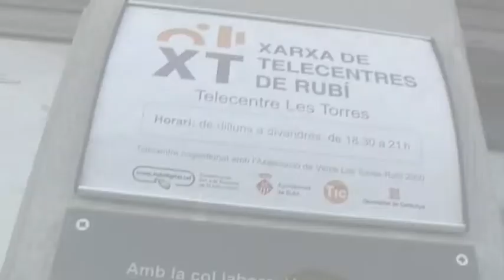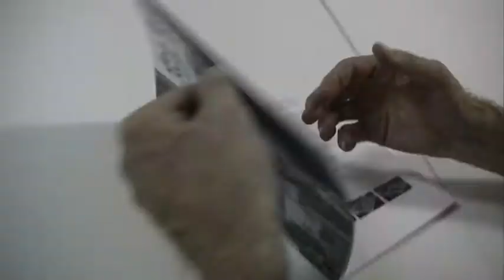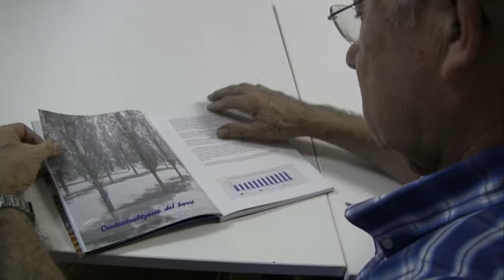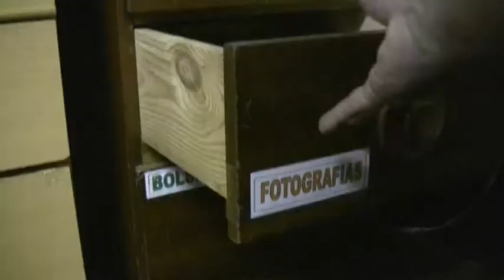Reportatge sobre el taller de memòria històrica a Rubí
Activitat de recuperació de la memòria històrica del territori que permetrà la participació de persones pertanyents a diferents generacions aportant una diversitat de visions que enriquiran el retrat final i que serà presentat com a exposició fotogràfica virtual. Aquest fil conductor permet l'assoliment del grau bàsic d'alfabetització digital. El Taller de memòria històrica s'ha començat a desenvolupar aquest estiu en diferents sessions al Telecentre Les Torres - Rubí 2000.